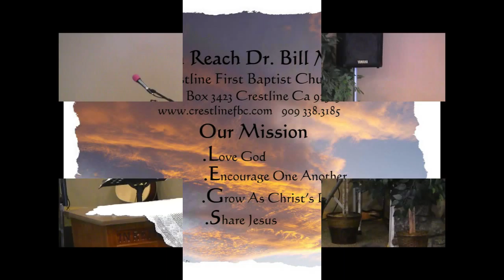Are You Ready 2 -5 -15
GO AND MAKE DISCIPLES
Week 2: ARE YOU READY?
Mark 1:1-8
Are you ready for Jesus to visit you? John the Baptist prepared the way for the Son of God by calling the people to repentance. The first stage of discipleship is repentance. Christ invites us to come to Him and we are broken because of our sin. Even mature disciples need to continue to listen and repent of sin. Are you willing to allow God to show you any blind spots you have that need cleansing? Are you open to the Holy Spirit’s conviction? When God shows you your sin, will you repent?